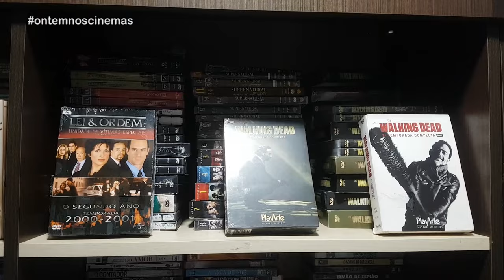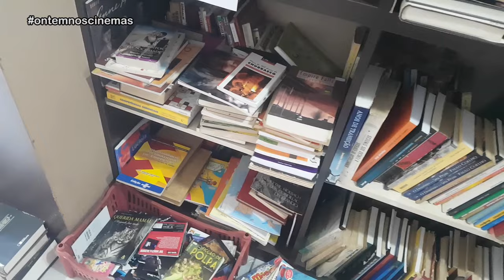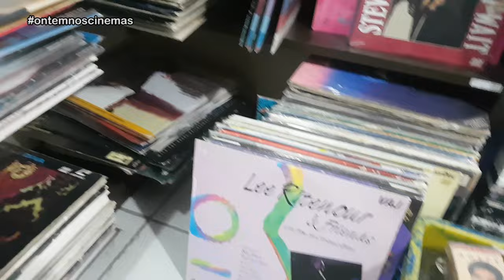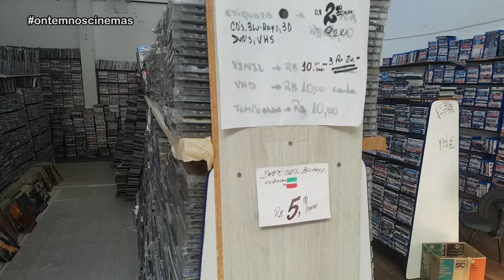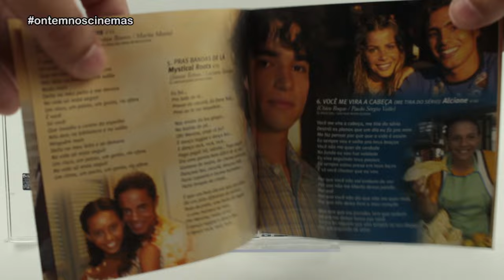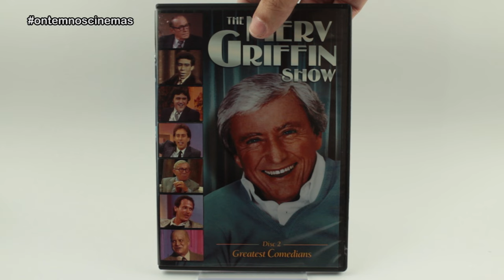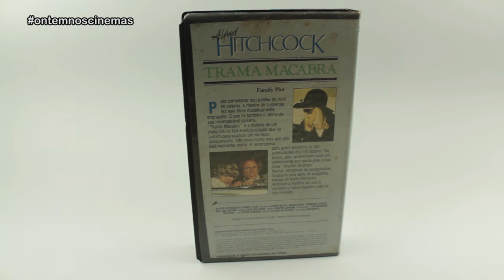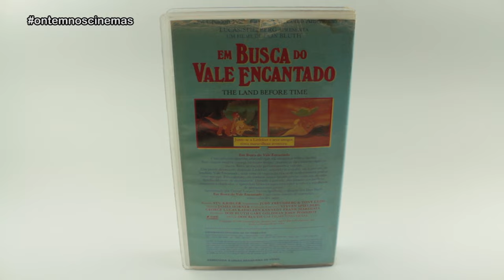COMPRAS NA TWIN VÍDEO - Trouxe VHS, DVD e vinil!!!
Resolvi passar na Twin Vídeo para conferir os tesouros que chegaram por lá semana passada. Conferi o corredor dos dez reais e trouxe DVDs, CDs e até vinil para a coleção! Vem comigo em mais um passeio nostálgico!

Músicas: Over Time (Vibe Tracks) • Venice Beach (Topher Mohr & Alex Elena) • BeeyornandRaysd (Noir Et Blanc Vie) • Believe (NEFFEX) • Bite Me (NEFFEX) • Born a Rockstar (NEFFEX) • Commander Impulse (DivKid) • Flying (Track Tribe) • Guess I'll Never Know (TrackTribe)